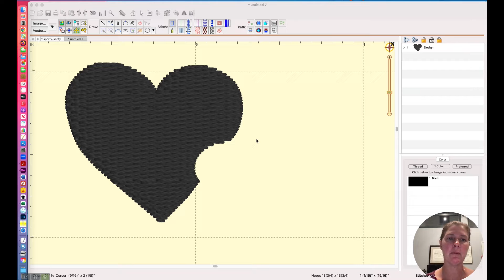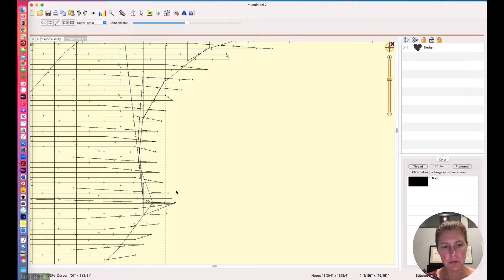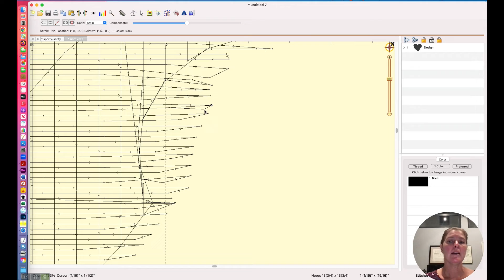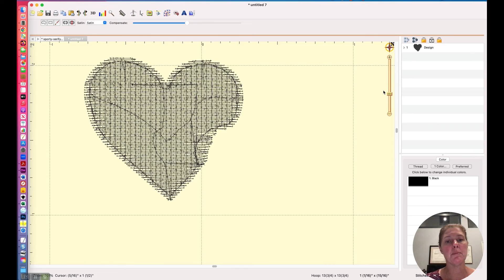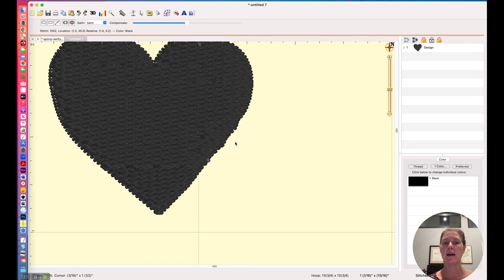How to add stitches to fill in an embroidery design using Embrilliance Enthusiast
Embrilliance Enthusiast gives you the ability to extract elements from an embroidery design. But what do you do when the element you want to repurpose has a piece missing? You generate some extra stitches to fill in the gap.  In this video I show you how to add stitches to an embroidery design.

What is Embrilliance Enthusiast?

Embrilliance Essentials vs. Embrilliance Enthusiast

Video highlights:
0:00 welcome
0:47 Turn off 3D mode and zoom in.
1:09 Selecting stitches and starting to add stitches
4:00 Previewing design and polishing it up.
4:59 Preview design in 3D